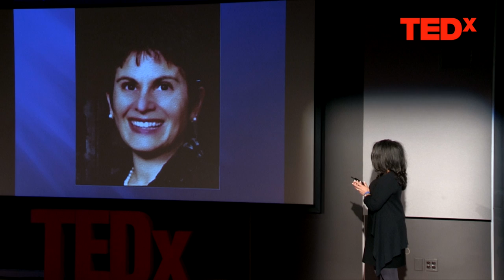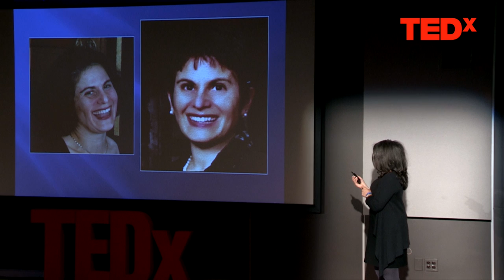Our health is on your plate | Roxanne Sukol | TEDxUrsulineCollege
In her insightful talk, Dr. Roxanne Sukol, Medical Director of the Cleveland Clinic Wellness Enterprise, calls us to have a stronger understanding of our health and how our eating habits are critical for wellness.

Medical Director of The Cleveland Clinic Wellness Enterprise, and sees patients in the Department of Preventive Medicine. Special interests in health literacy and patient-provider communication give her a unique ability to make complex medical information easier for everyone to understand. Dr. Sukol authors the blog Your Health is on Your Plate, with more than 20 million hits. Her essays have been published in the Cleveland Plain Dealer, Wall Street Journal Online, KevinMD.com, Human Pathology, and the Journal of the American Medical Association (JAMA). She is author of the first-ever nutrition section to appear in Cleveland Clinic’s Current Clinical Medicine, a 2nd place winner of the 2008 Award for Creative Nonfiction at Baltimore Review, and a 1995 winner of the John Conley Foundation Essay Competition for Ethics and Philosophy in Medicine.